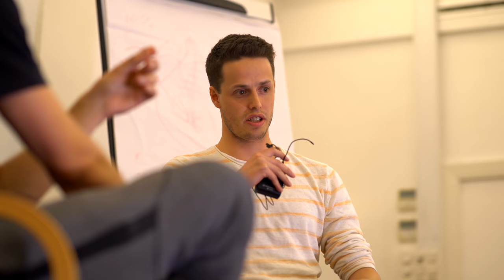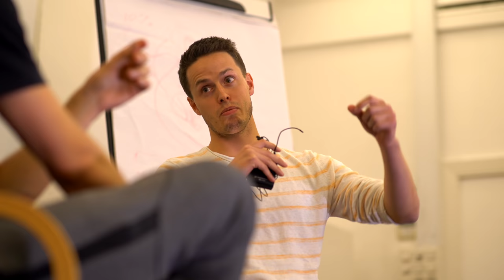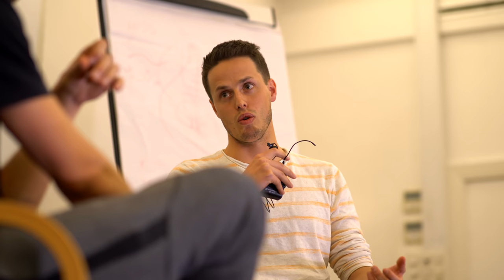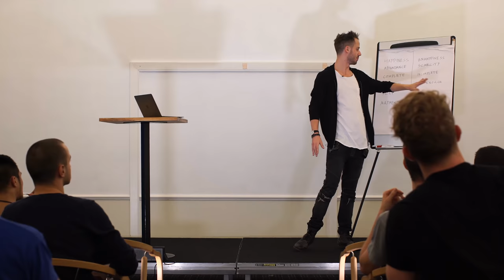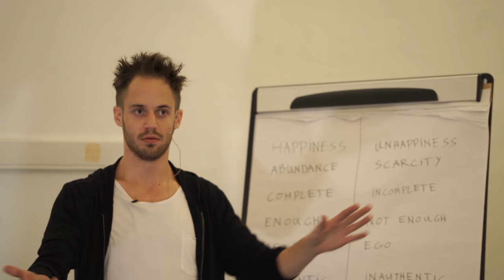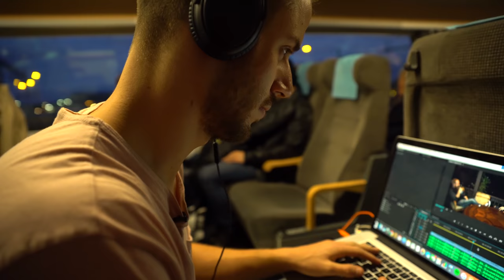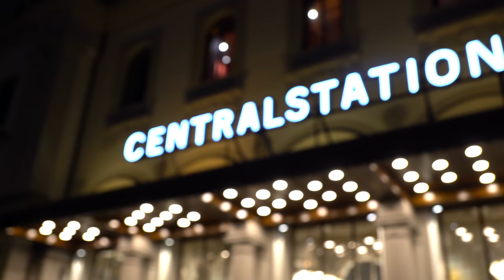A Day In The Life Of Julien Blanc - Full Day Of Travel + MY BIGGEST EPIPHANY | JulienHimself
What's life like on tour? Julien Blanc reveals behind-the-scenes footage...

In this video, Julien Blanc (AKA Julien Himself) reveals what it's like to live "a day in the life" on tour!